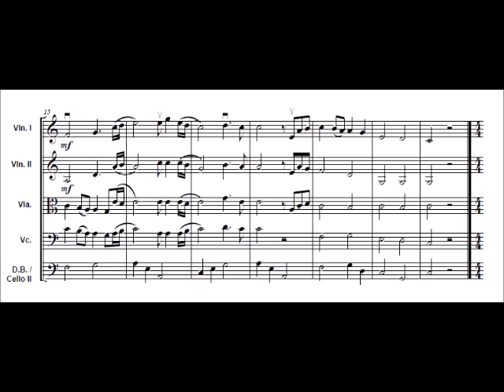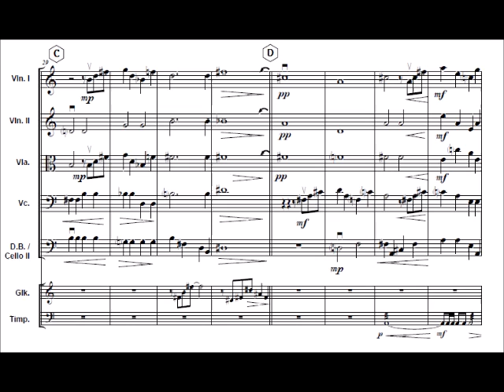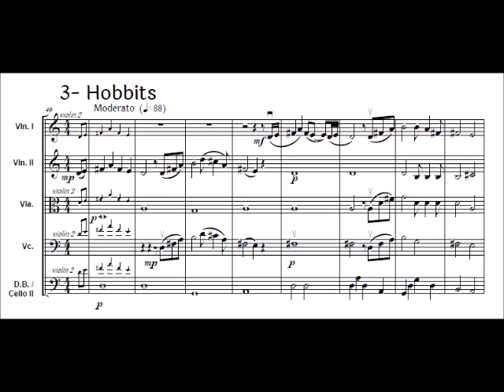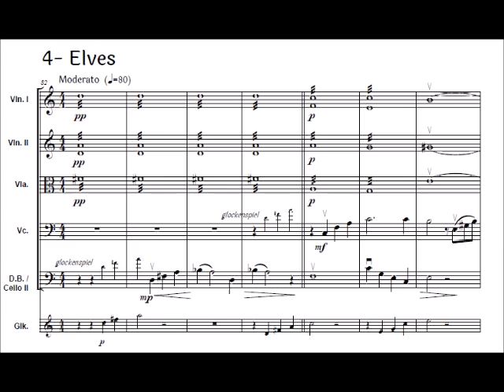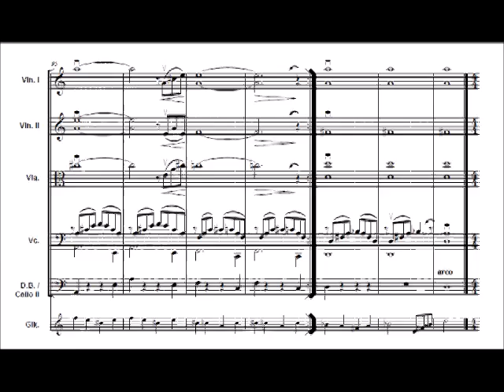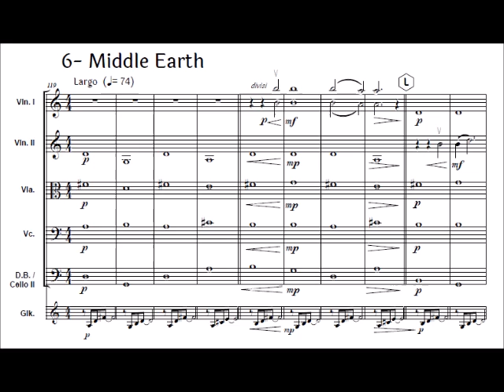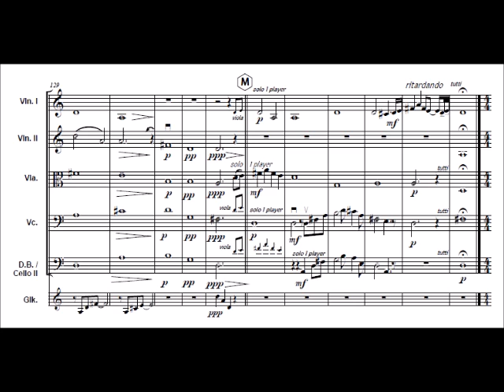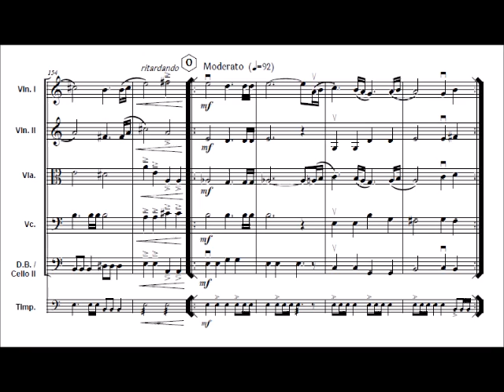The Lord of the Rings Suite. H. Shore for easy string orchestra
Free Suite for string orchestra, timpani and glockenspiel

From the Trilogy: "The Lord of the Rings"
Composed by H. Shore

0:00 Overture
1:00 The One Ring
2:29 Hobbits
4:00 Elves
5:25 Orcs
6:25 Middle Earth
7:40 Finale